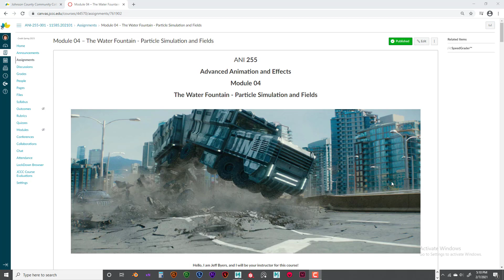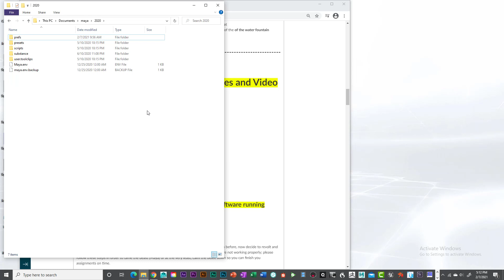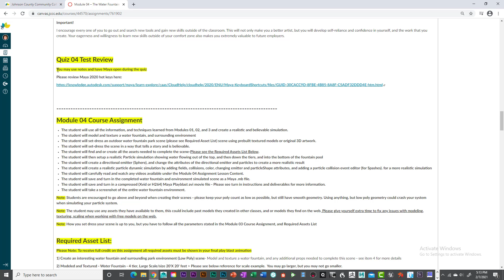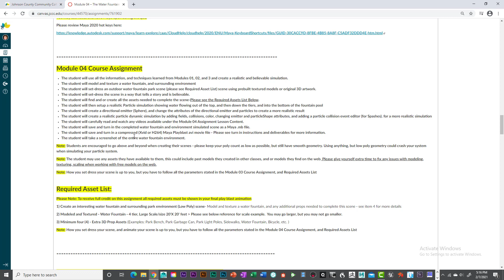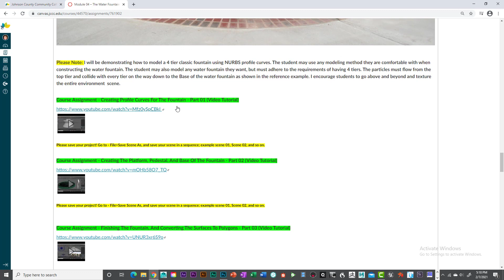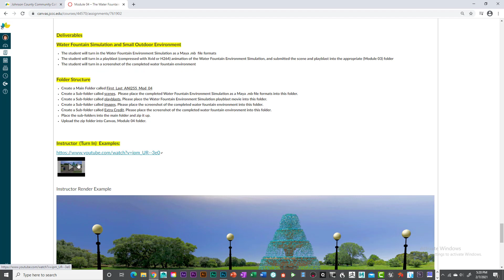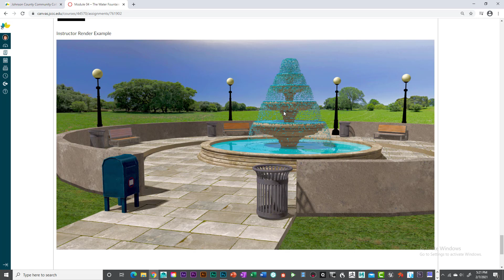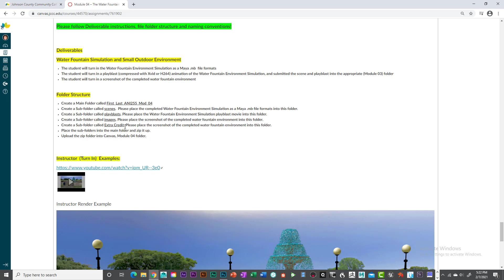ANI 255 Mod 04 Introduction